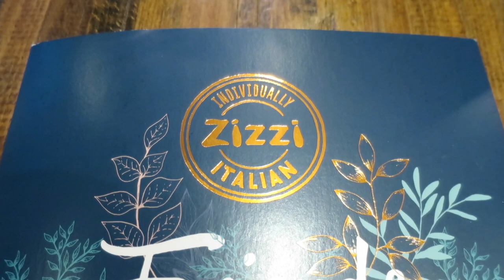Becca’s Sussex graduation vlog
Wonder what it's actually like to graduate from university? Student and Digital Media Guru, Becca, studied English Language and Linguistics BA at Sussex. Check out her graduation day journey, from getting ready to graduating, at SussexGrad Summer 2018.